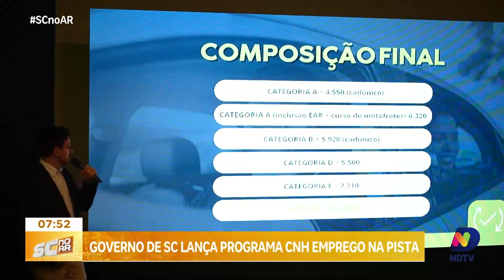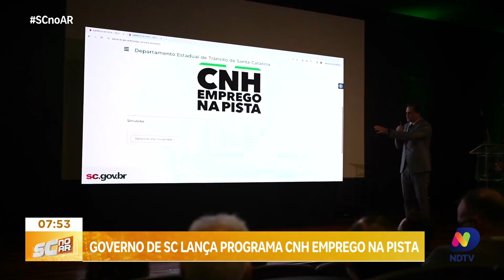Governo de Santa Catarina lança programa CNH Emprego na Pista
O Governo do Estado de Santa Catarina lançou um programa que visa oferecer a Carteira Nacional de Habilitação (CNH) de forma gratuita para desempregados que estejam em busca de oportunidades no mercado de trabalho. Além disso, o programa também inclui a inclusão da observação "EAR" (Exercício de Atividade Remunerada) para quem já atua na área e facilita a ascensão de condutores às categorias D e E. Saiba mais sobre essa iniciativa que busca auxiliar cidadãos na busca por emprego e qualificação profissional.